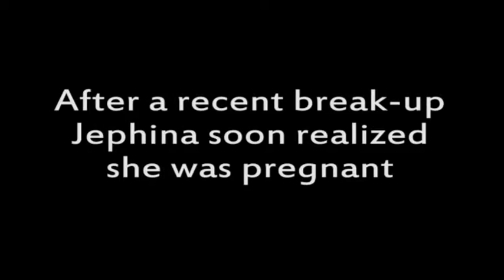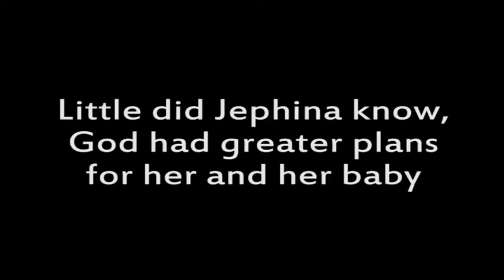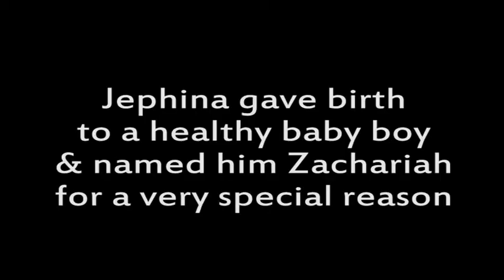Finding Out I was Pregnant After Breaking Up - My Thought Process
We weren't together anymore and it was terrifying and maybe even like an ego thing - like embarrassing to say that I might have to raise a child on my own. You want to be married, have your own house, your career, and stable money coming in and those are all things I didn't have. That's why my mind kinda stirred towards abortion. After leaving the Pregnancy Care Centre, it was like a sign from God that He placed me here and this is all part of my journey.
If you know someone who is in an unexpected pregnancy, let them know that they are not alone. There is help in Toronto for individuals facing an unexpected pregnancy. Others have been there and got help.
Videos on this channel have been published with the permission of the person(s) in this video. Person(s) in this video have not received any compensation but have voluntarily shared their experiences with the hope that others like them can know there is free and confidential help if facing an unexpected pregnancy.  Comments for this video are closed due to the sensitive nature of an unexpected pregnancy.